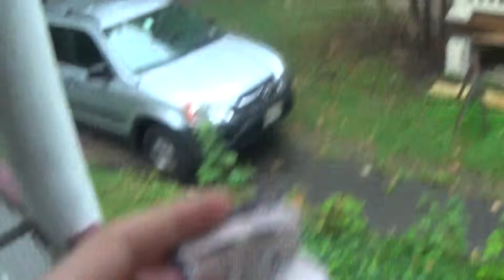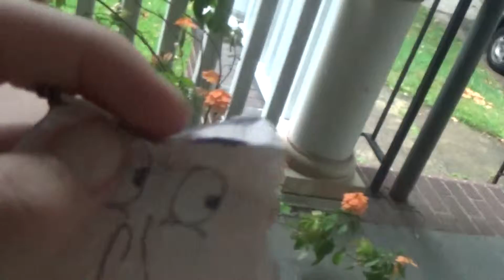Quagmire having trouble with the signal light group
Quagmire is outside on a stormy day until he sees a bunch of angry blue guys called the SIGNAL LIGHT group. they seek revenge on Quagmire because he beat up one of the employees and he must pay for what he did.